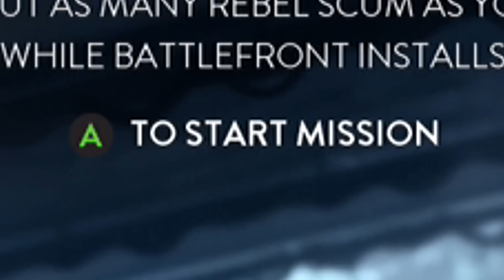Starwars Battlefront Funny Moments - It's a period of wtf